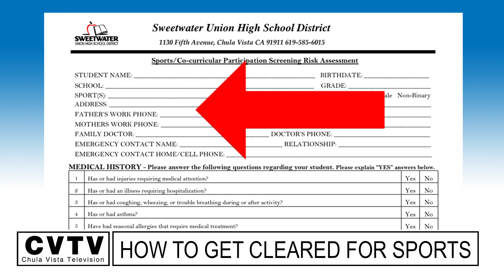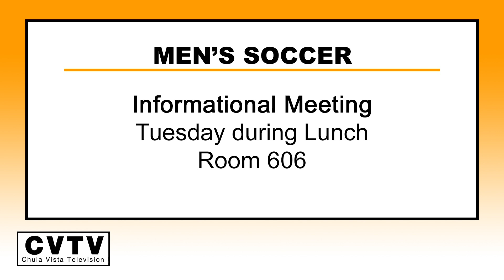CVTV News Update 10-28-19